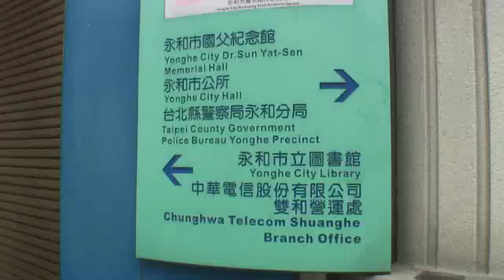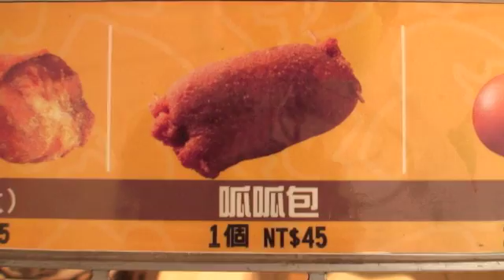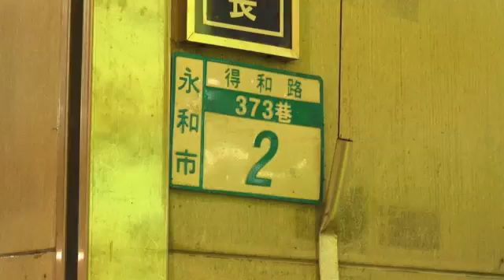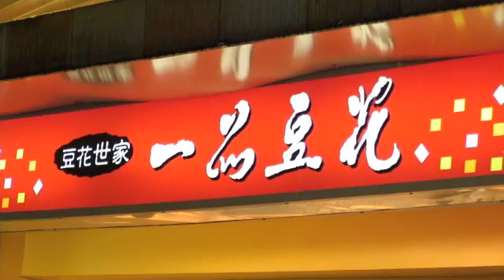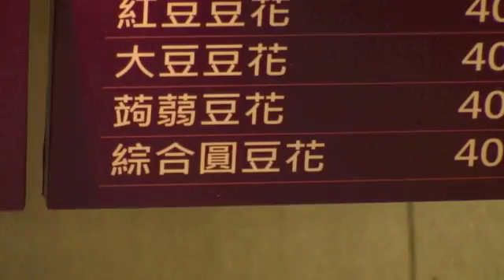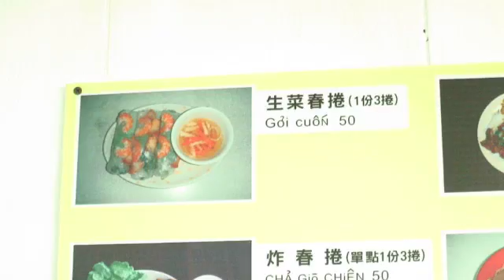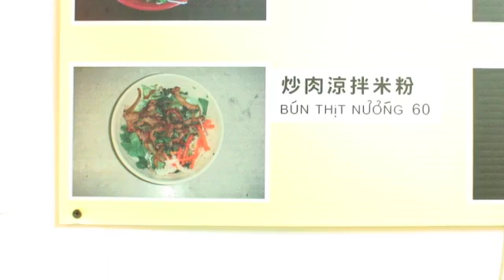TaiwanGourmet台湾グルメうまいもの特集／大口吃遍台灣美食ランキング〜yonghe永和part3